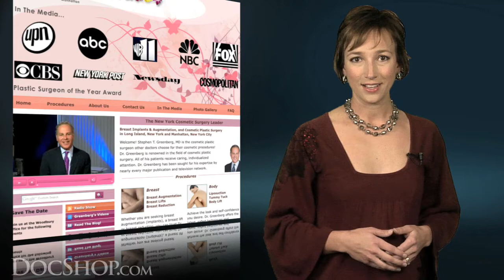Dr. Stephen T. Greenberg - Plastic Surgeon in Long Island and Woodbury, New York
- Dr. Stephen T. Greenberg is a double-board certified plastic surgeon in New York. His offices locate in two convenient locations, one on Long Island in Woodbury, and another in Manhattan. Dr. Greenberg provides a wide range of cosmetic plastic surgery procedures, including facelift, eyelid surgery, rhinoplasty, breast enhancement, liposuction, and much more. To learn more about Dr. Greenberg, please